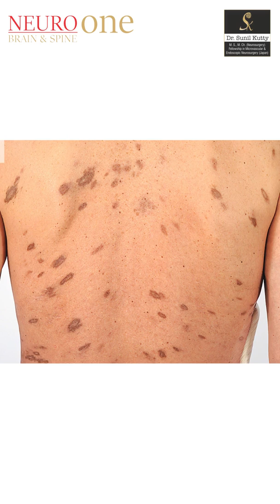The Black fungus - Mucormycosis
Mucormycosis (Black Fungus) : Dr Sunil Kutty speaks about 5 important topics on The black Fungus.